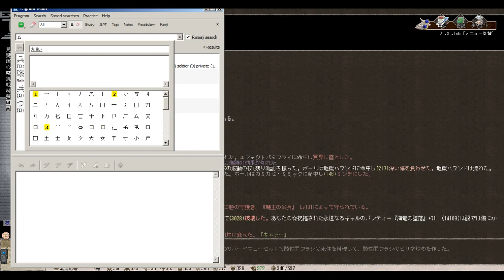Let's play in japanese: Elona Custom - 71 - That blue bull boss level 426 was no joke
I am playing Elona Custom 1.75.1, a mod of Elona Plus 1.75fix, in japanese, and translate on the fly.

( I wonder what's in that Nefia core... )